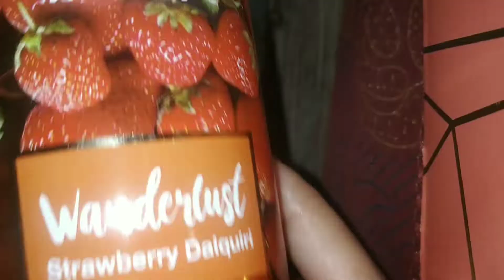Nykka Wanderlust Stawberry Diaquiri Bath and Body combo/Review